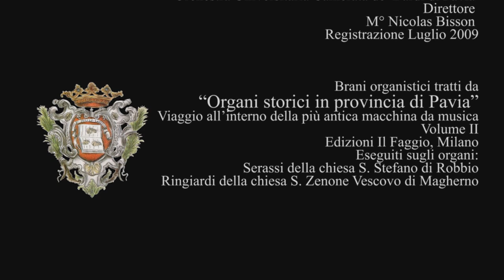Domenica di Pasqua: Risurrezione del Signore | Parrocchia S. Stefano - ROBBIO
In diretta dalla Parrocchia Santo Stefano in Robbio (PV)

trasmettiamo la Celebrazione della Domenica di Pasqua: Risurrezione del Signore

Presiede la Celebrazione Don Gianni Fagnola

una produzione NoxProd
regia video: Corrado Nosotti
audio in presa diretta: Alberto Bonfanti
consulenza musicale: Diego Volpin
si ringrazia per i contenuti foto/video: ARDEA Video e ProLoco Robbio